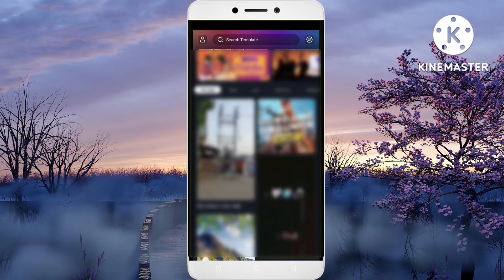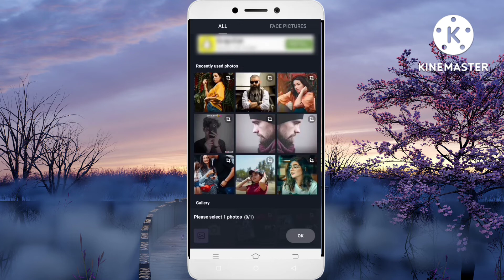Kon Hai Hum Instagram Reels Kaise Banaye | Kon Hai Hum Instagram Reels Video Editing | Viral Reels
Your Quaries -:-

kon hai hum instagram reels kaise banaye |
kon hai hum instagram reels status kaise banaye |

Instagram new trending reels video kaise banaye kon hai hum |
Kon hai hum viral reels kaise banaye |

New trending reels on instagram kon hai hum kaise banaye |